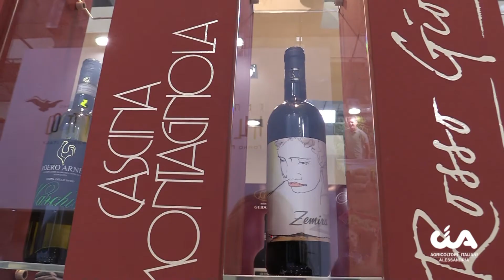Cascina Montagnola al Vinitaly 2019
Le aziende associate Cia Alessandria al Vinitaly 2019, la fiera di settore più importante in Italia.